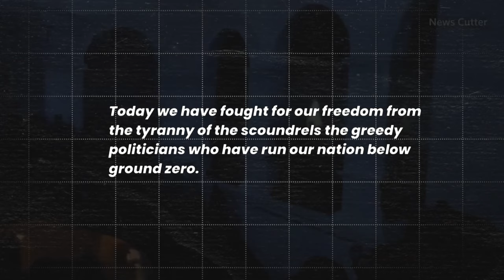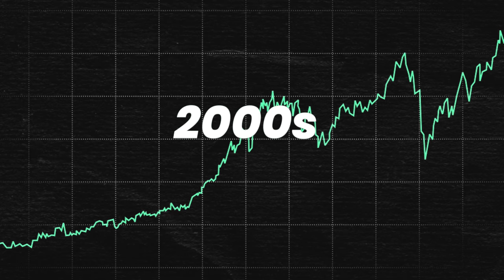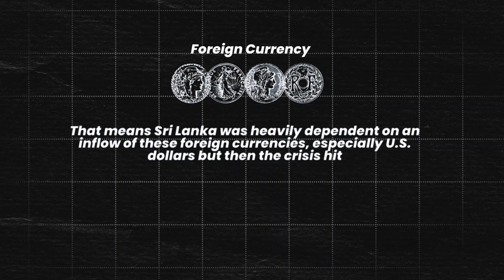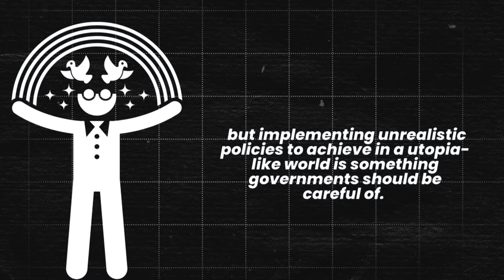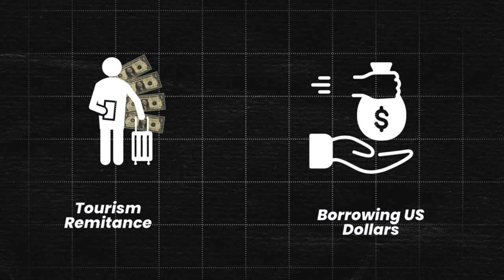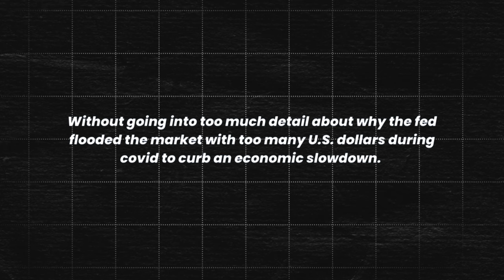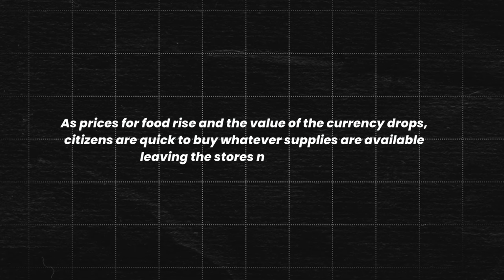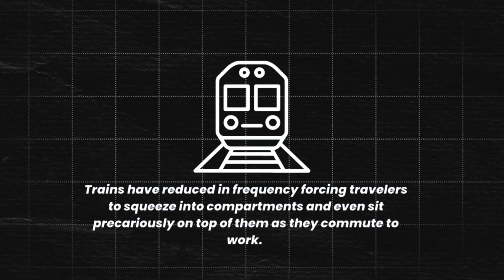Sri Lanka's Fall: From Booming to Bankrupt!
Explore Sri Lanka's descent from a burgeoning trade hub with promising economic potential to a state of bankruptcy. This insightful video delves into the complex interplay between political instability, poor investment decisions, and global economic trends that have led to Sri Lanka's dire situation. Discover how a strategic location and natural beauty once fueled regional trade and tourism, contributing to a thriving economy that even outpaced countries like Singapore and South Korea.

However, a series of catastrophic events, including terrorist attacks, the COVID-19 pandemic, and political mismanagement, have thrust Sri Lanka into an economic crisis. We dissect the repercussions of an organic agriculture policy gone awry, the impact of global currency fluctuations, and the country's dependence on foreign investments and tourism. As we navigate through Sri Lanka's tale of caution, understand how globalization shapes investment opportunities and the importance of political stability in sustaining growth.

CHAPTERS:
0:00 - Sri Lanka Economic Downfall
1:38 - Causes of Sri Lanka's Recession
6:13 - IMF Dilemma in Global Economy
7:49 - Ukraine Conflict Global Economic Effects